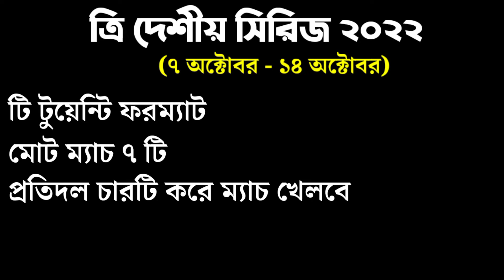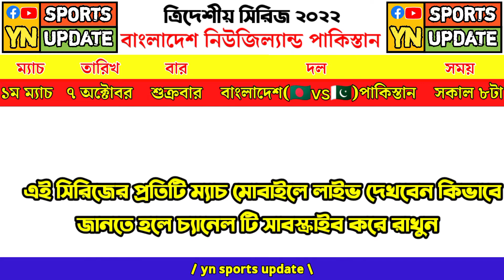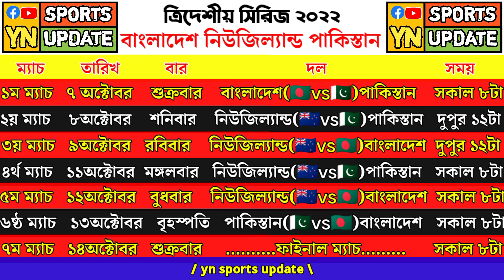ত্রিদেশীয় সিরিজ | বাংলাদেশের পরবর্তী সিরিজ | Bangladesh Pakistan New Zealand | Tri nation series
এশিয়া কাপের ব্যর্থতার পর ত্রিদেশীয় সিরিজ খেলতে নিউজিল্যান্ডে যাবে বাংলাদেশ ক্রিকেট দল।তারপর আছে টি টুয়েন্টি বিশ্বকাপ। ত্রিদেশীয় সিরিজের সময়সূচি প্রকাশ করেছে, দেখে নিন বাংলাদেশ সময়ে ত্রিদেশীয় সিরিজের সময়সূচি।

অক্টোবর মাসে ত্রিদেশীয় সিরিজ খেলবে বাংলাদেশ | Tri nation series 2022 schedule | Ban next series 2022

Bangladesh next series
Bangladesh next series 2022
Bangladesh upcoming series 2022
Bangladesh next cricket match schedule Bangladesh next cricket match schedule 2022
Bangladesh next match
 Bangladesh next match 2022
Bangladesh next match cricket 2022
tri nation series 2022
tri nation series 2022 schedule
 Bangladesh newzealand Pakistan Bangladesh newzealand Pakistan series
Bangladesh newzealand Pakistan series 2022
Bangladesh newzealand Pakistan series 2022 schedule
Bangladesh newzealand Pakistan tri series 2022 schedule
Yn sports update
sports update
sports update news
sports news
khelajog
khelar khobor
khelar somoy
Alrounder
Cricket review
cricfancigy
crickinfo